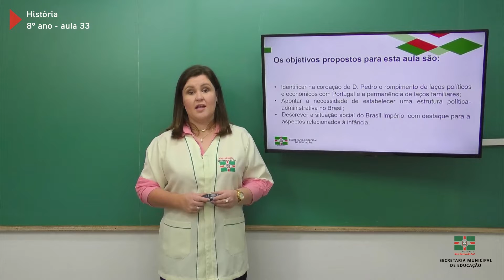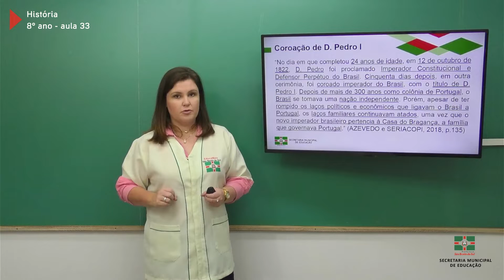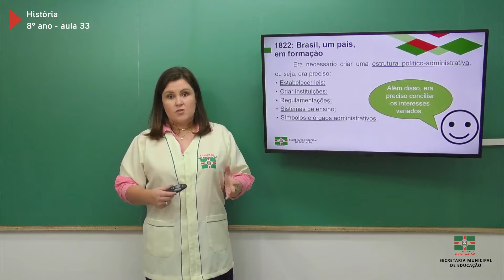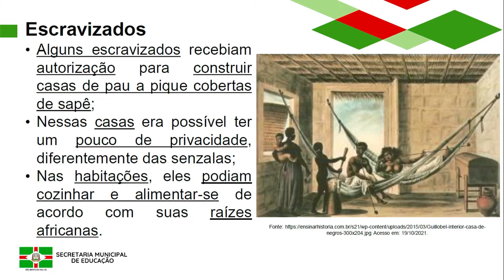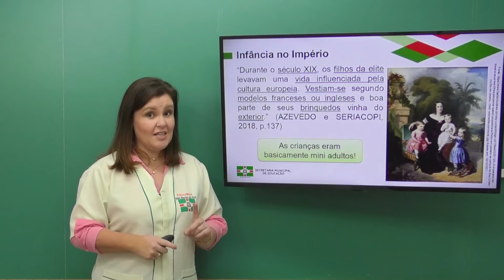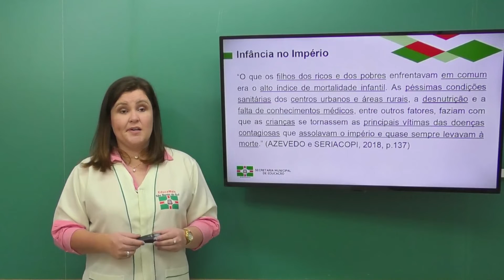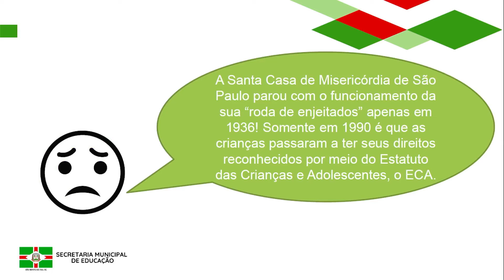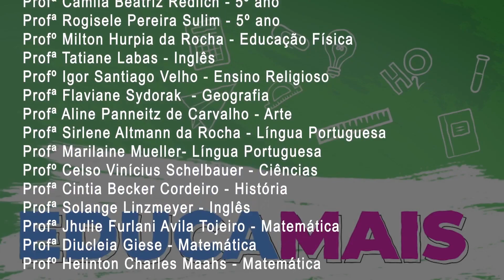8º Ano | História | Aula 33 | Primeiro Reinado - Introdução